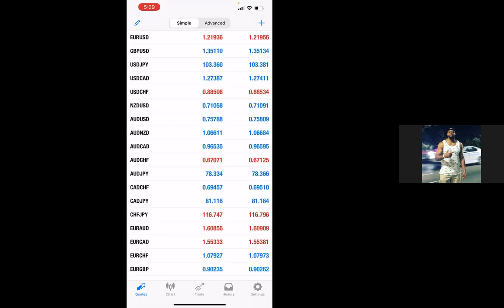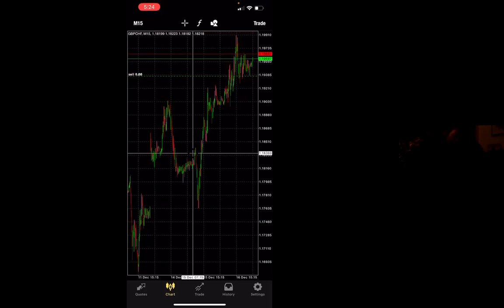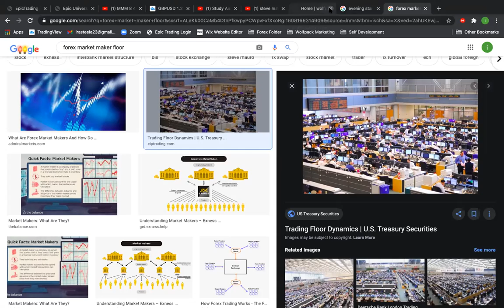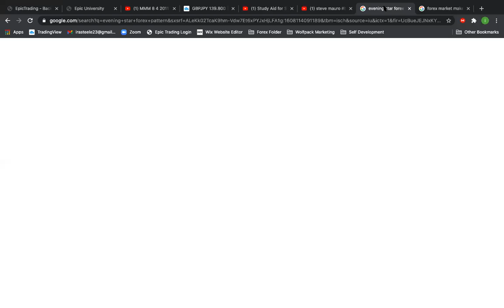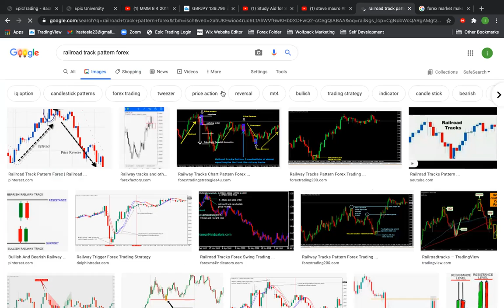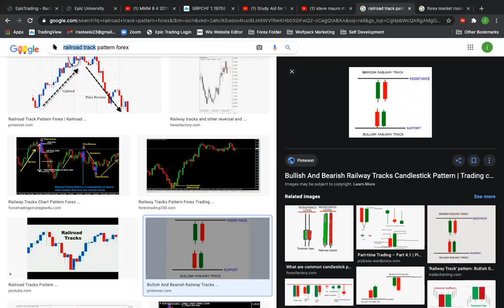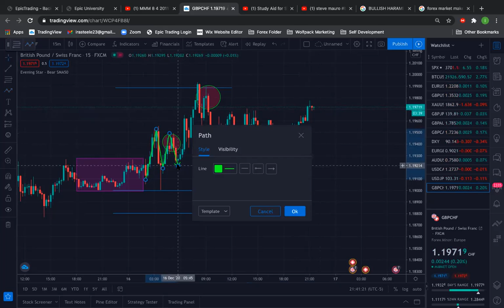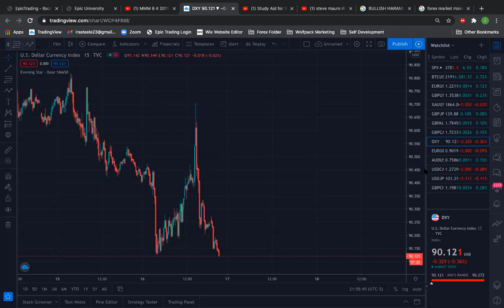Ira - Market Maker Theory - 12/16/20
Quick basic rundown of MetaTrader 4 and an Introduction to Market Maker Theory by Ira. Watch this and learn some serious trading methods that you may have never heard of and will shock you.